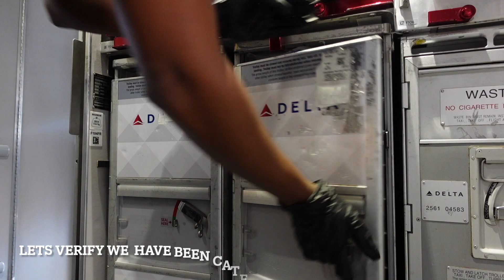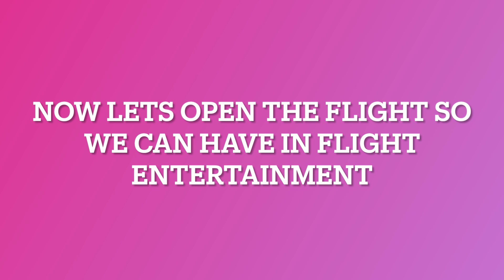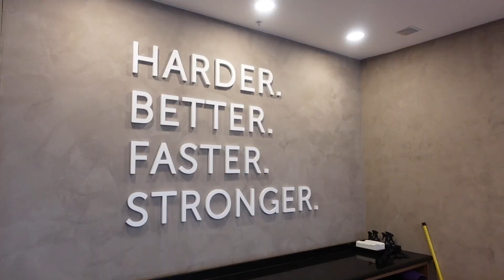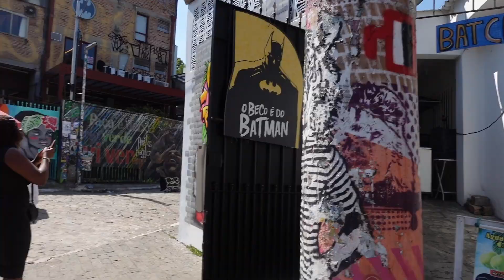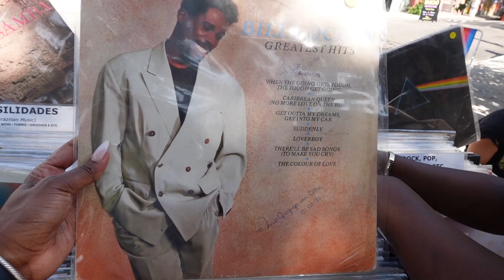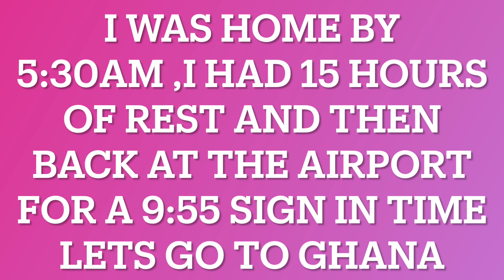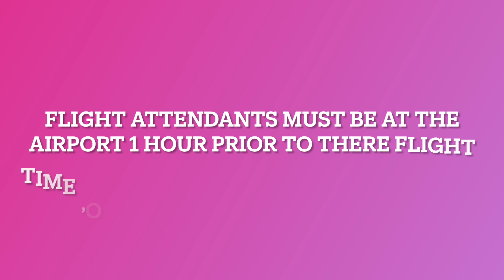The Real Life Of A Flight Attendant- What Its Really Like Being A Flight Attendant - Life On Reserve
Flight Attendant life come with me as I start my reserve on call day